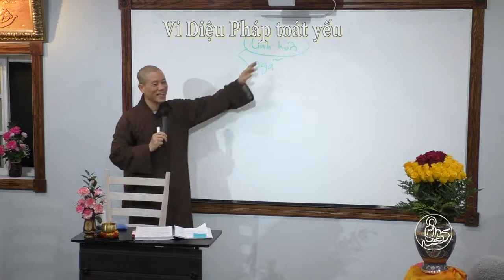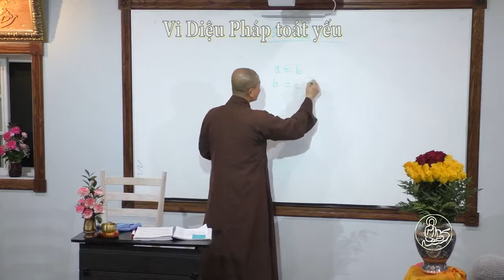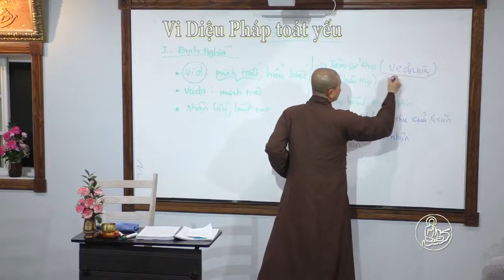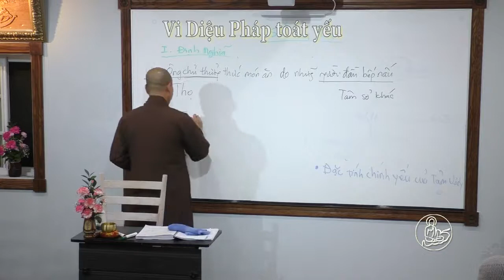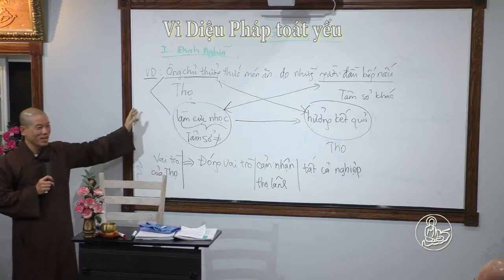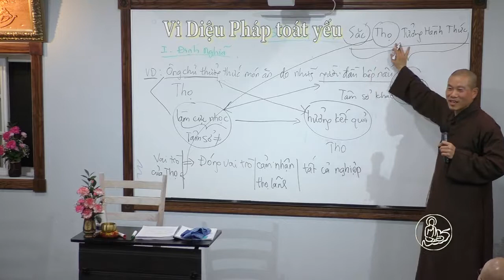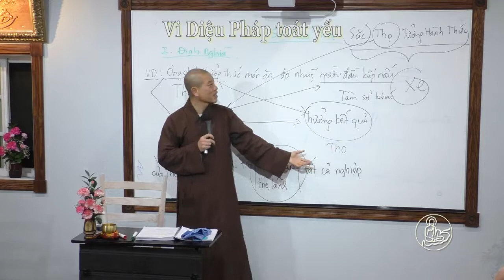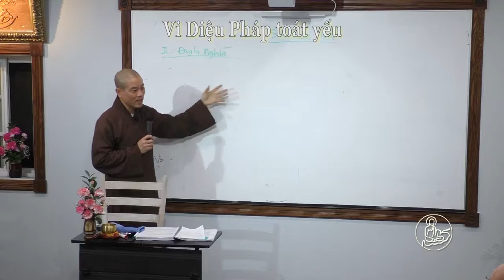31. Vi Diệu Pháp Toát Yếu--Tâm Sở Thọ 1--Thích Thanh Nguyên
Sở Hữu Tợ Tha, Sở Hữu Biến Hành